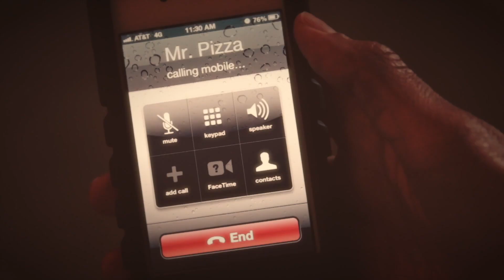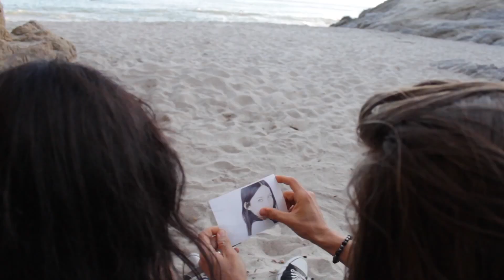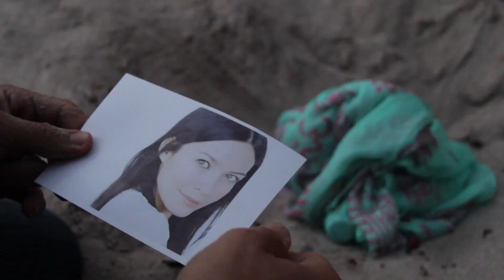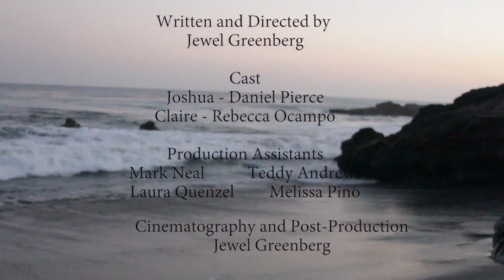Breathing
A short film of losing the ideal life too soon.